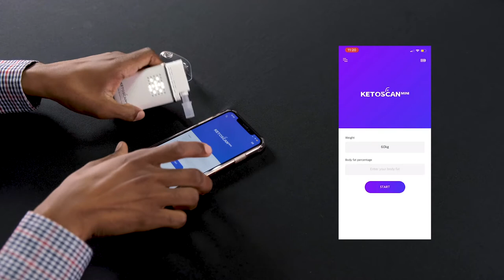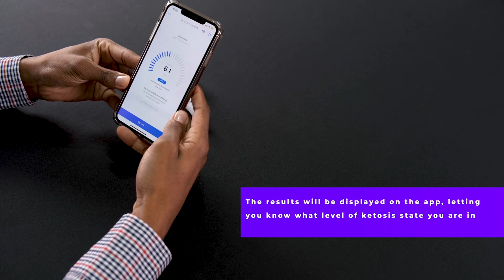KETOSCAN Mini Breath Ketone Meter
The Ketogenic diet used to be considered a diet used only for extremely overweight patients and monitored closely by physicians. The diet is gaining traction worldwide. When following a low-carb, high-fat, moderate protein diet, the goal is more than weight loss and a healthy lifestyle but rather to reach ketosis.

Ketosis is a state during which the body reaches when it burns fat, instead of carbs, for fuel. KETOSCAN makes it easy for people doing keto to track ketosis with breath sensor technology, rather than resorting to more tedious and invasive methods like blood or urine testing.

KETOSCAN is FDA Class 1 Approved and enables you to monitor your Fat Metabolism and level of Ketosis while on a low carb, ketogenic or paleo diet.

Simply breathe out for 3 seconds

3 seconds is enough time to hack your metabolism. Take a deep breath then breathe into the KETOSCAN. It displays a result after blowing for just 3 seconds. A highly sensitive flow-rate sensor ensures accurate results by measuring precisely how much air is blown into KETOSCAN.

All-in-one smart KETOSCAN mobile app

No other diet apps are necessary to reach your fitness goals on a daily basis.